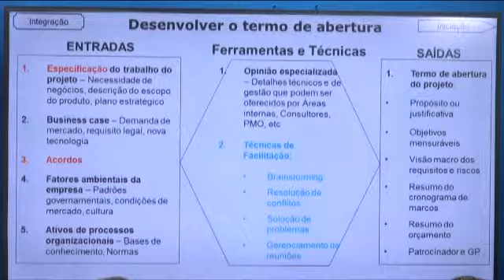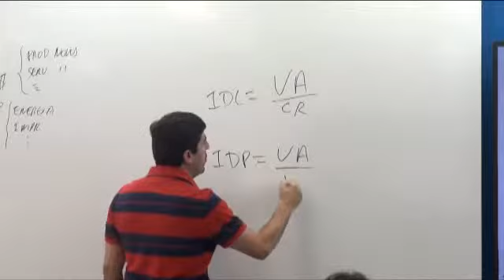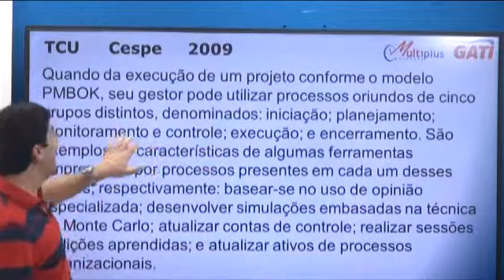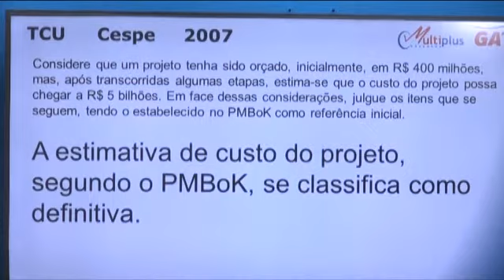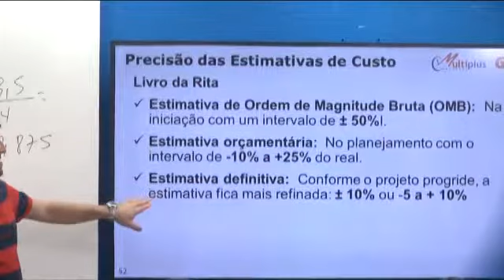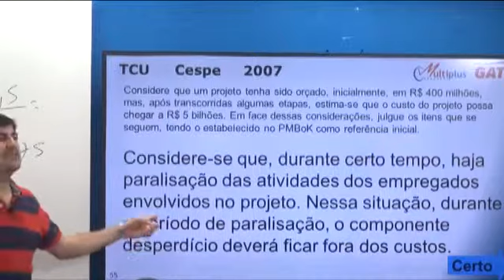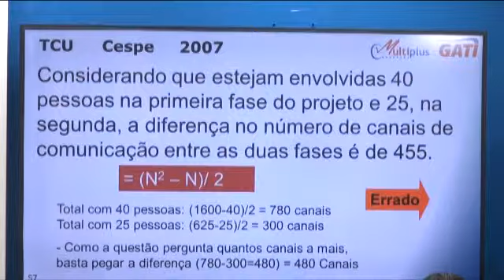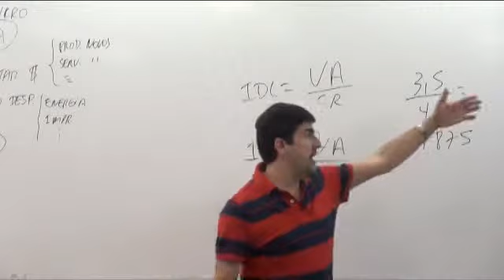GATI - Antônio Muniz G.P Part 05 09/05/15